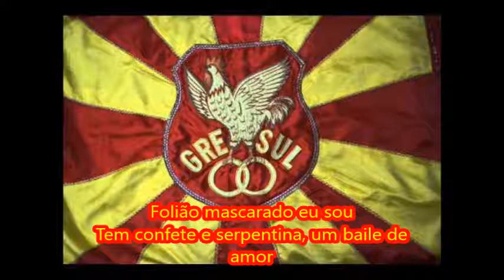Unidos de Lucas 2011 Letra e Samba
G.R.E.S. Unidos de Lucas - Carnaval 2011
Colocação: Campeã do Grupo E
Enredo: "Um amor de carnaval!"
Autores do Samba: Luiz Carlos, Felipe Pinto, Leo Novo Horizonte, Fabinho, Cidinho e Coelho de Lucas
Intérprete: Paulo Alzair
A Unidos de Lucas contou a história de amor do pierrô e colombina.